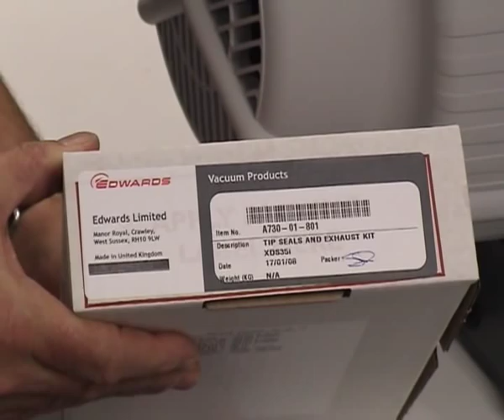Edwards XDS35i Scroll Vacuum Pump Tip-seal Change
Periodically the tip seals in a scroll vacuum pump require replacement. This video shows how simple this procedure is with the Edwards XDS35i scroll vacuum pump. For instructional purposes only. Edwards is the world leader in vacuum technology for industrial, scientific and semiconductor processing applications. The company develops, manufactures and supports a wide range of vacuum pumps, systems and accessories based on technologies capable of achieving high vacuums down to 10E-10 mbar.  for more information.